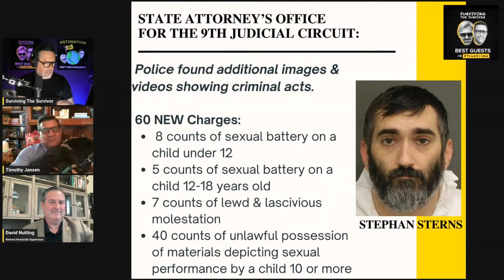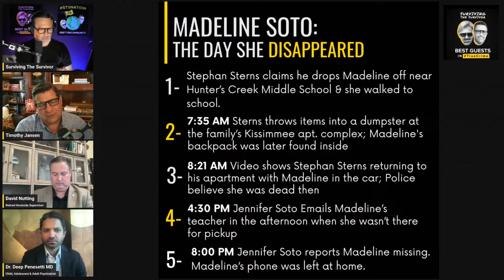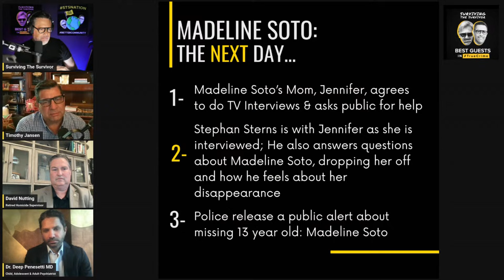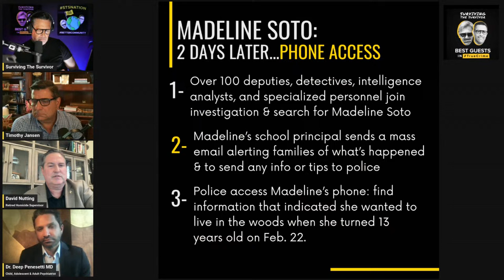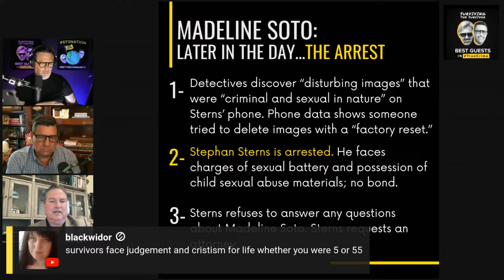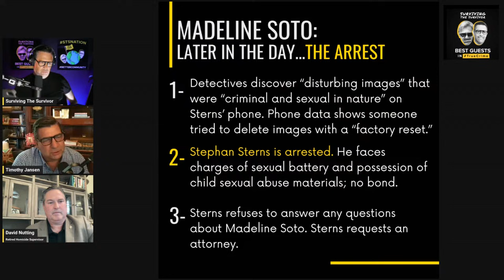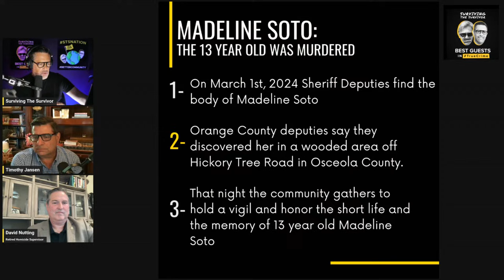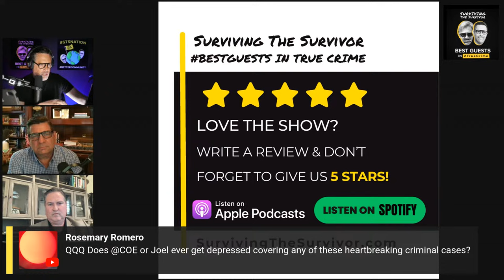Will Madeline Soto’s Mom End Up a Suspect in Her Daughter’s Murder Too?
IT'S HERE: STS HARDCOVER BOOK SIGNED COPIES FROM JOEL AND KARM

Pre-Order Joel's Book

Two weeks ago, 13-year-old Madeline "Maddie" Soto disappeared, prompting a statewide Missing Child Alert. Officials confirmed her body was later found in rural Osceola County, just days after she was first reported missing.

Stephan Sterns, her mother's boyfriend and the prime suspect in Madeline's disappearance, is accused of moving her body in the morning hours of Monday, Feb. 26, after killing her in Kissimmee, the Orange County Sheriff's Office said.

The medical examiner's office will determine her cause of death.

Investigators and lawyers look at where the case stands.

Det. David Nutting is a Retired cold case supervisor Orange and Volusia Counties in Orlando.

Famed Tallahasse Defense Attorney R. Timothy Jansen is a partner in the firm Jansen & Davis…he has handled complex Civil, Administrative and Criminal Litigation s, first as Chief Trial Counsel for the Secretary of State of Florida, Tallahassee, handling both complex Civil and Criminal matters.

He also spent 5 years as a federal prosecutor. No one knows the Tallahassee legal community better than Tim.